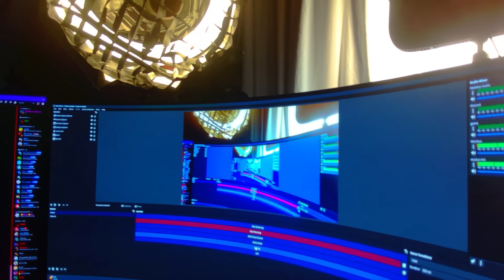This Fnaf Game Should’ve NEVER been Free-roam…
You guys were right lol. This new Fnaf free-roam game had my cortisol levels hitting the dougie. anyways thanks for tuning in and I hope yall enjoy :)